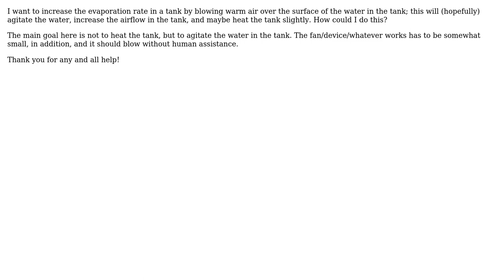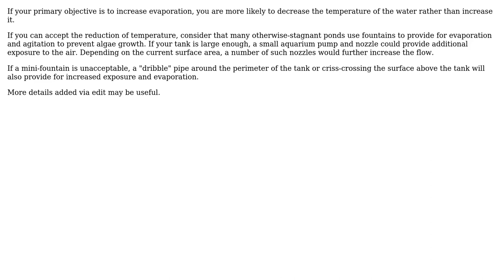Engineering: How could I automatically agitate water by blowing warm air over its surface?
With thanks & praise to God, and with thanks to the many people who have made this project possible! You are responsible for your own actions.